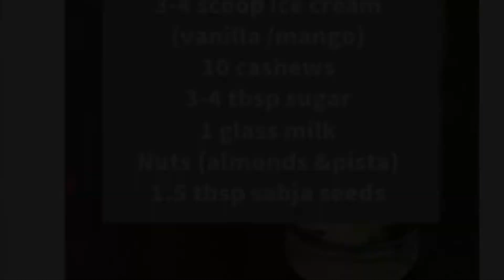Beat The Heat with This Mango Mania || Mango Falooda Easy version || summer special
Mango Falooda
Summer special
Mango falooda
Ingredients
1 mango
1/2 apple
10 cashews
4 scoop ice cream (vanilla/mango)
1 glass milk
1.5 sabjha seed
Nuts (pistachios and almonds)
2tbsp milk powder
1 cup ice cubes
3-4 tbsp sugar

Enjoy this summer refreshing falooda